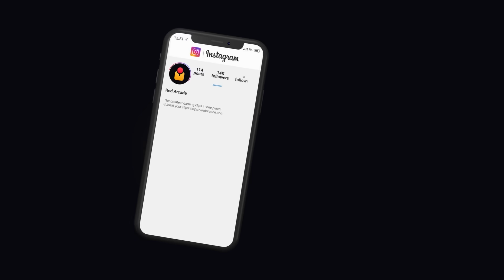FORTNITE FAILS & Epic Wins! #246 (Fortnite Chapter 3 Funny Moments)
The best Fortnite Chapter 3 Fails, Funny Moments, Myths, Satisfying Moments & Epic Wins!

Welcome back to another episode of Fortnite Chapter 3 Fails & Epic Wins! Fortnite Chapter 3 Season 2 is near and we're super excited! In this video we take a look at what happens when you shoot a rocket at a bouncer as well as a ton of other amazing Fortnite Chapter 3 Fails, Funny/WTF Moments, Karma Moments, Epic Moments & Wins. :)